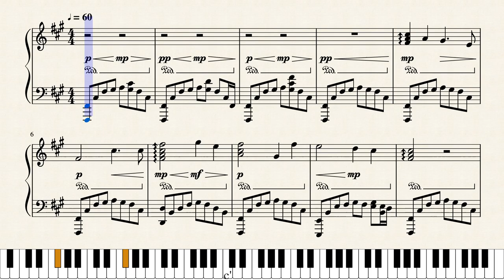Trapped by Shon Belcher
Hope you enjoy listening and playing this piece. Please use your own phrasing if it makes the piece sounds better. If you can't come up with better phrasing then just use my phrasing. Hope you stick around and It may be a while for me to upload another piece due to school work. yes, I am in high school.